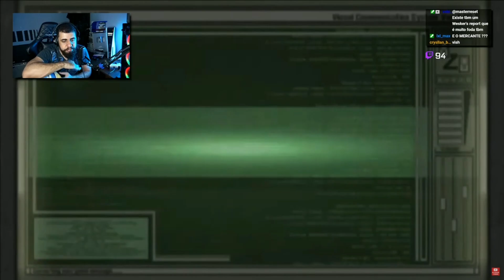MASTER RESET REAGINDO AO - RE4: SEPARATE WAYS - DUBLADO - EPISÓDIO 3 DE 5 - | MR2021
| VIDEO ORIGINAL |

Design e Editor heroplay